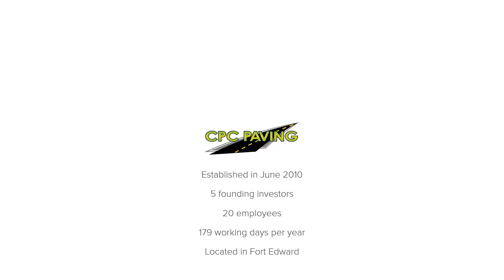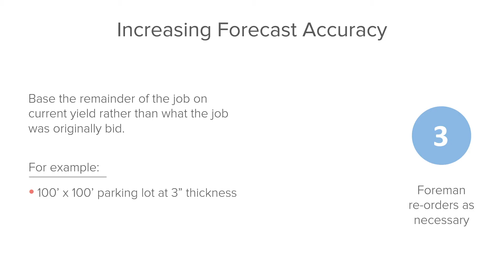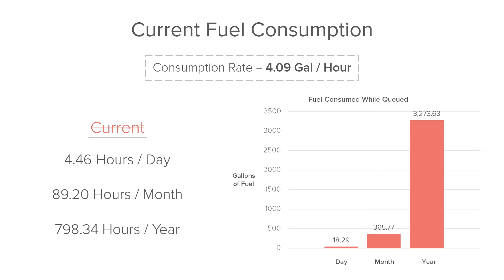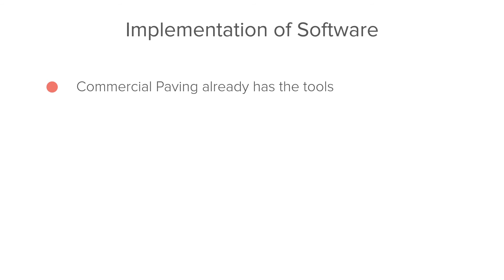Sustainability Part 2 - Commercial Paving Client Recommendations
Following my analysis of "global best practices of sustainability", I was tasked with presenting our client, Commercial Paving, with specific and implementable changes. These changes were to be "green" - with the goal of being simultaneously eco-friendly and profit-driven.